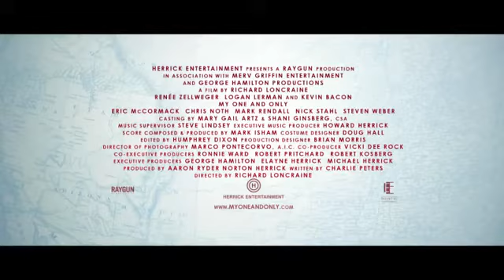MY ONE AND ONLY - Trailer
A road-trip comedy about the beautiful Ann Devereaux (Renée Zellweger), who has just left her philandering husband Dan (Kevin Bacon), a society bandleader, and taken to the road with her teenage sons in search of a suitable new mate.
But it’s 1953, years past Ann’s courting days. Now it seems that the losers and playboys outnumber the eligible and willing bachelors. As the miles roll by, travelling from New York to Hollywood in a baby-blue '53 Cadillac Coupe de Ville convertible, the three of them get to know each other much better than they ever expected.
2009 / 108 mins/ M Low level offensive language / USA / COMEDY, DRAMA